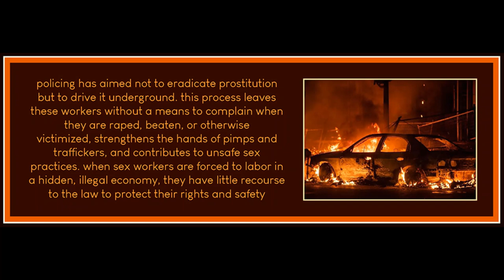Chapter 6 from The End of Policing by Alex S Vitale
Note about the book: I can't in good conscious endorse this book's proposed solutions to policing. The book probably shouldn't be called "The End of Policing", since it merely proposes to shift policing into other areas of government and state sponsored programming under the guise of social work. Certainly I can see the appeal in this response in the immediate, but we know that this type of reformist proposal merely changes the outside appearance of how the state addresses problems of poverty, mental illness, and racism in the short term, while still enforcing the conditions causing these issues. It's not an actual solution, it's merely a sometimes kinder approach in the short term but often it's not even that. The book is lacking any critique of capitalism and it leads to poor conclusions and inadequate solutions that often don't actually make much sense. However, I do think much of the information being provided about how particular reforms have not worked is very useful in helping to understand some of the overarching problems of the institution itself, and for that purpose, this book has some value. It is simply a highly liberal take that fails dramatically because it lacks any real critique of capitalism, which is imperative to understanding the institution of policing fully.

You can find the full text here (the ebook is currently free)